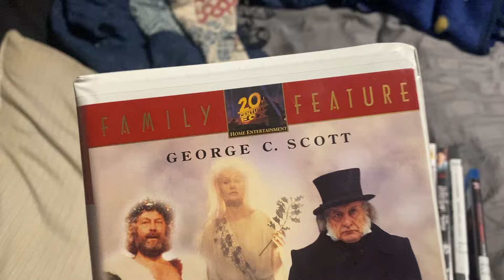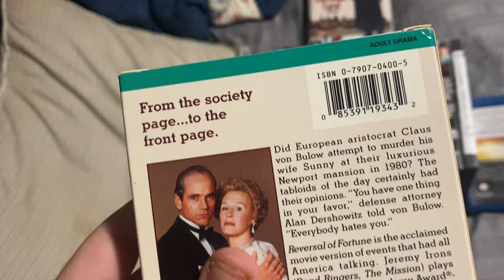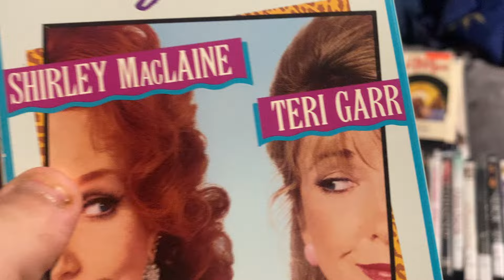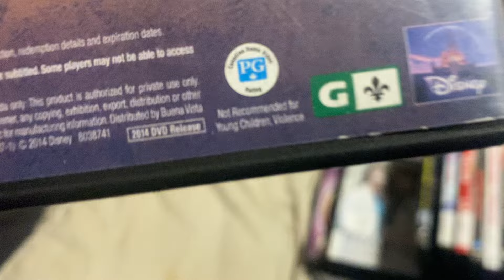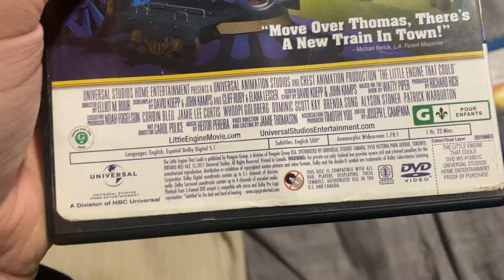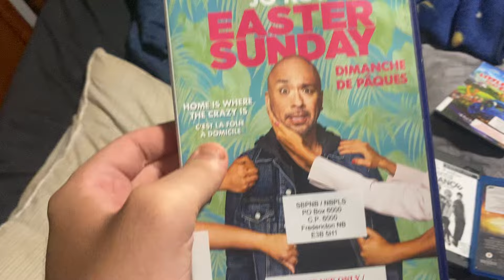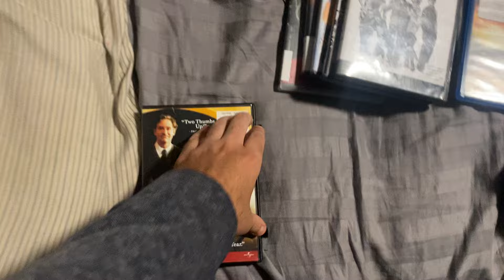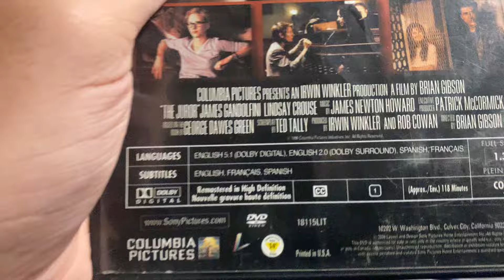VHS/DVD/Blu Ray Update for October 22nd, 2024